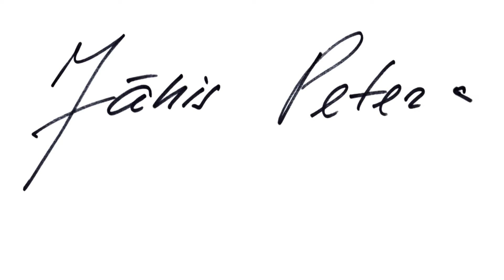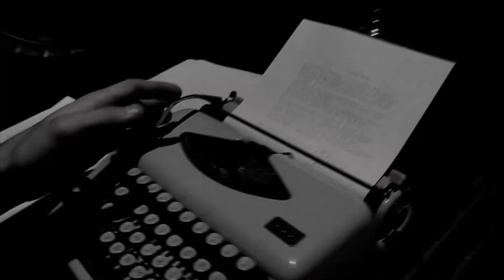2019 Jāņa Petera 80 gadu jubilejas koncerts "Dzejnieka sirdsvārdi"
dzejnieka Jāņa Petera 80 gadu jubilejas koncerts "Dzejnieka sirdsvārdi", ka snotika "Arēna Rīga"